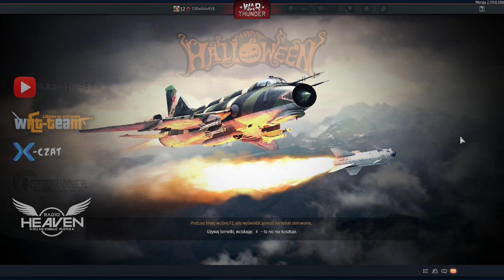War Thunder - Halloween event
Logotypy:

- centrumradiowe.pl
- x-czat.pl
- wrtteam.pl
- radioheaven.pl

Podobało się daj łapkę i suba i skomentuj.

Chcesz żebym zagrał z twoim logotypem skontaktuj się ze mną.